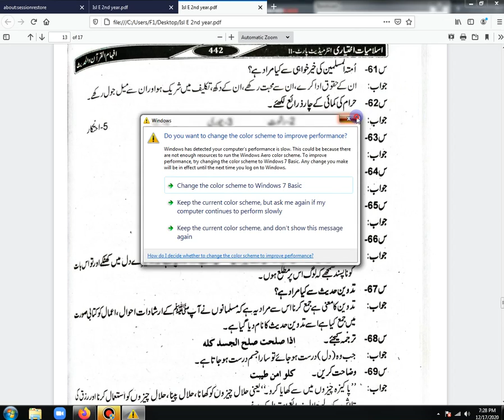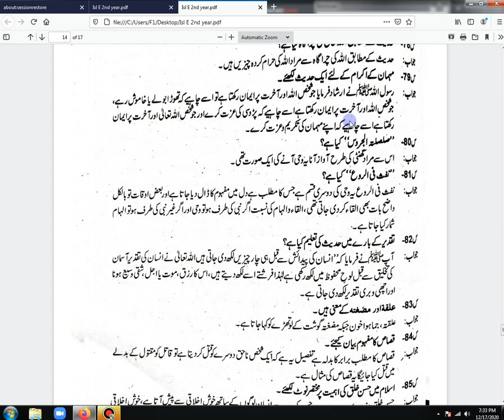p2 isl elc